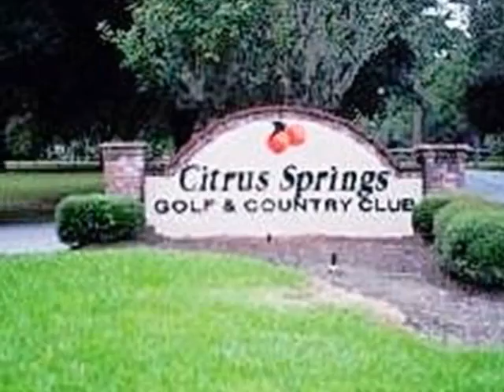Homes for Sale - 559 W Bluster Pl Citrus Springs FL 34434 - Lorraine O'Regan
0 bed 0 bath Lorraine O'Regan CENTURY 21 J W Morton Real Estate, Inc.